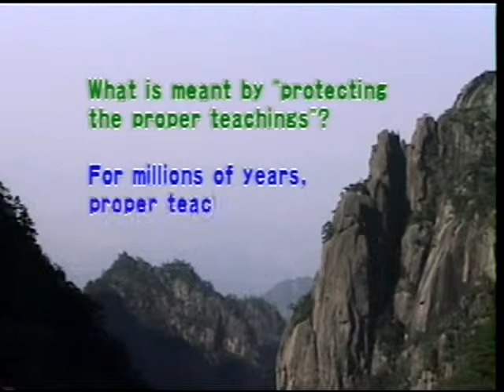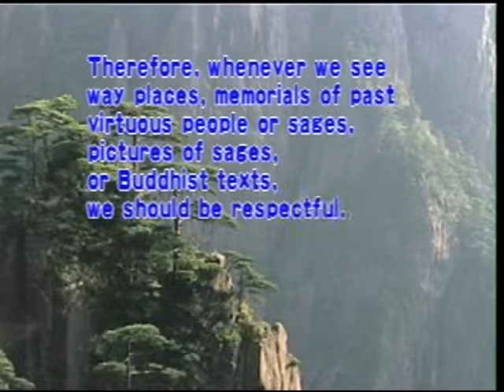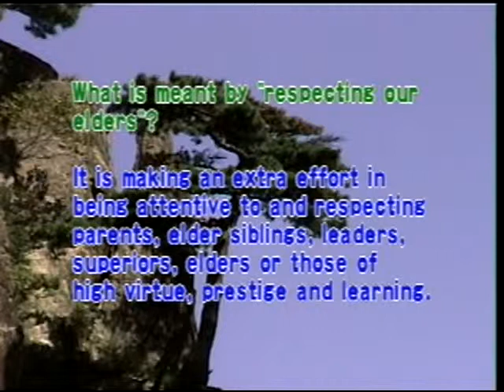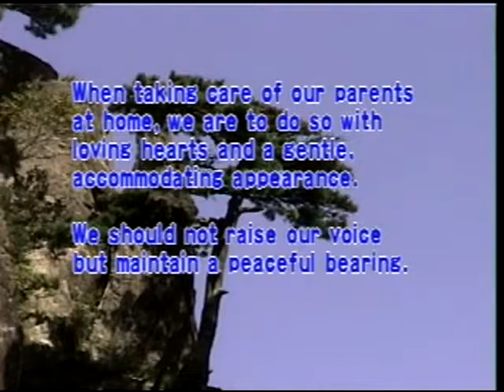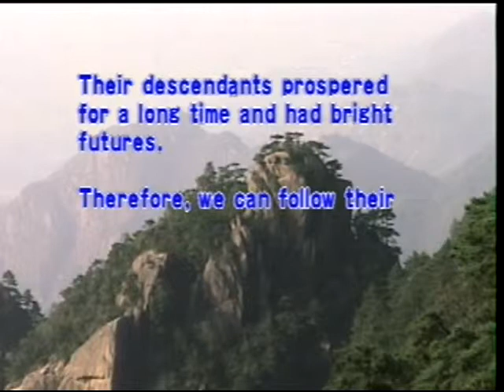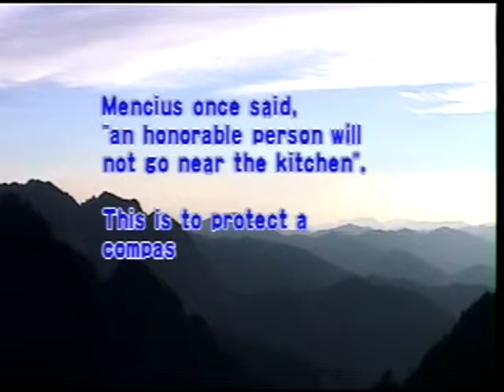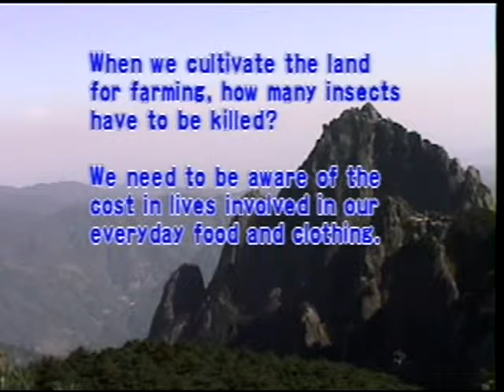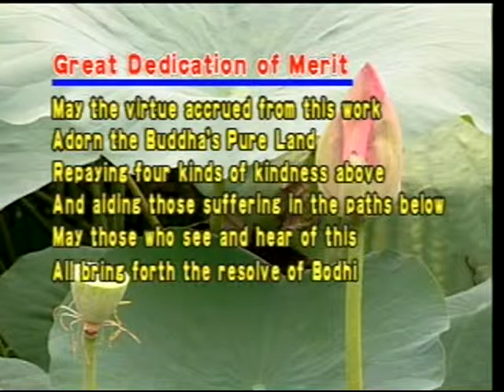Liao Fan's 4 Lessons 23